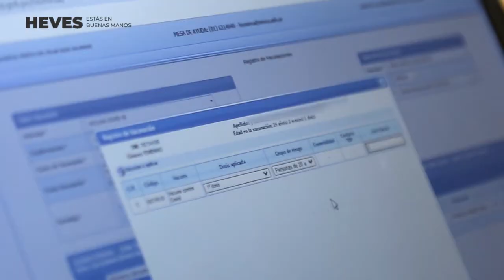Digitalización en vacunas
Gracias a la digitalización de nuestros procesos los pacientes pueden actualizar su carne de vacunación en tiempo real, evitando suplantación y errores de actualización.